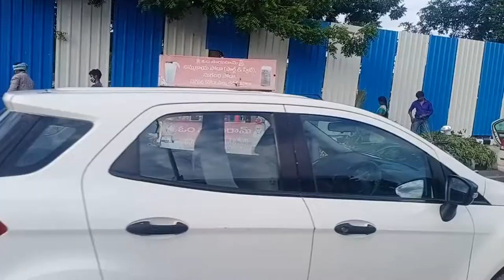Beginning in Vijayawada Vinayaka festival atmosphere